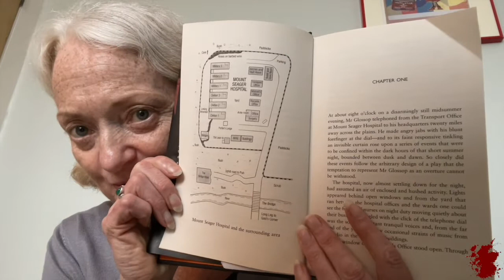Bloody Scotland Book Club: June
This month, we read white-knuckle thriller I Know What I Saw by Imran Mahmood, the fiendishly twisty The Cut by Chris Brookmyre and the generation-spanning Money in the Morgue by Ngaio Marsh & Stella Duffy.

Crime writer Abir Mukherjee hosted a brilliant pane of Lee Randall (writer, presenter), Alex Hawley (crime fiction blogger) and Dr. Jacky Collins (senior lecturer in Film and Television).

0:00 Welcome
04:17 Reading by Chris Brookymre
21:52 Reading by Imran Mahmood
44:42 Reading by Stella Duffy